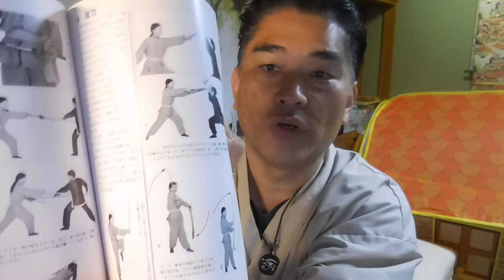【松じゅん】イップマンと木人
【映画】イップマン序章と久保さんの木人との稽古を見て、なんだかイップマンシリーズをこれから見るのが楽しみになってきました！

「件名：速稼塾（あなたのお名前）」